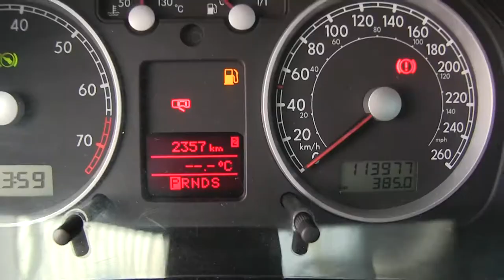Volkswagen / Jetta / 2013 -M069034